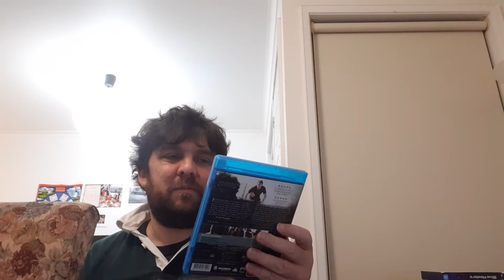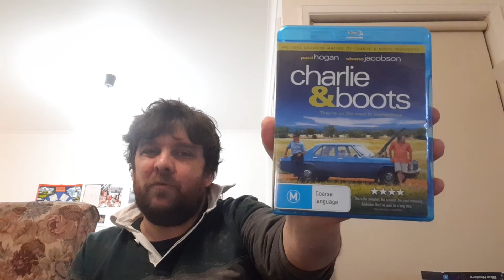Australian DVD collection Bluray edition.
Some of my Australian DVDS. Blurays. Correction, the merger was not set in Wagga but filed around there.